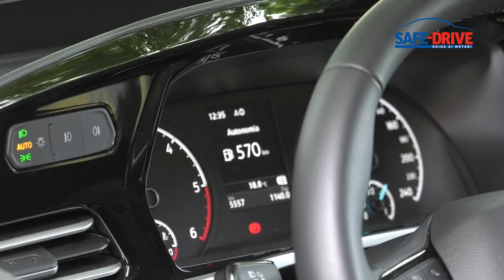Prova su strada: Ford Turneo connect active 2.0 EcoBlue 122Cv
Le “multispazio” non tramontano mai. Mescolare lo spazio, con il comfort e l’efficienza è una formula che infatti funziona, eccome. Lo dimostra anche Ford che è presente sul mercato con Ford Tourneo Connect. In questo caso Safe-Drive ha messo alla prova la versione lunga 4 metri e mezzo. Le sedute sono cinque, comode, ma questo non preclude la grande capacità di carico. La modularità deriva dai sedili che sono ribaltabili, reclinabili o removibili. Sotto il cofano, in questa occasione, troviamo un motore diesel 1997cc, 4 cilindri, da 122 cv e 320 Nm di coppia massima.